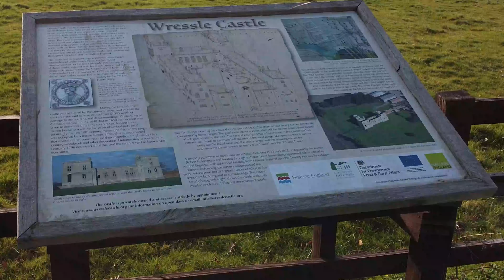Wressel With The Drone